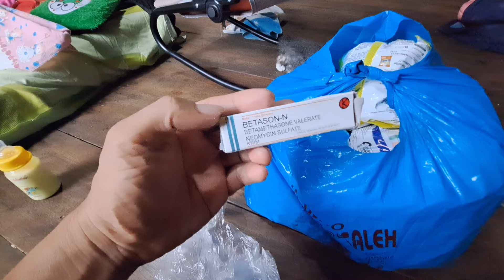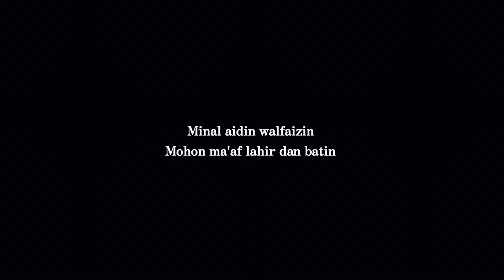BISMILAH WIRTA KUNIL KUNIL & IRSHE LANJUT PERJALANAN PULANG DARI ROMPOK KE KAMPUNG